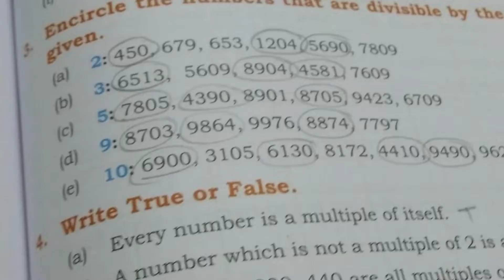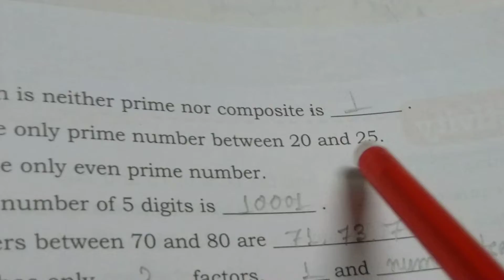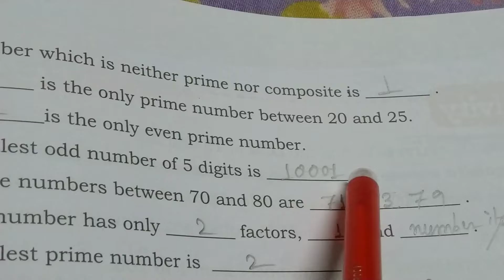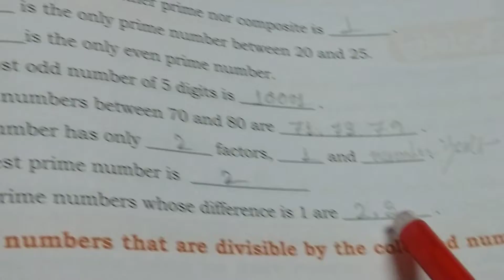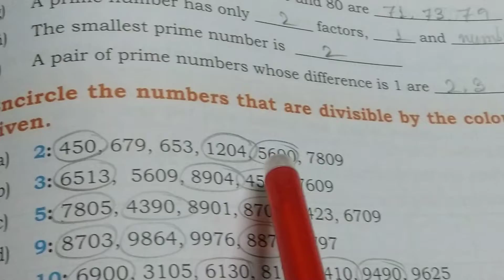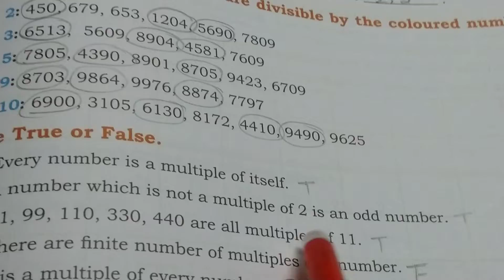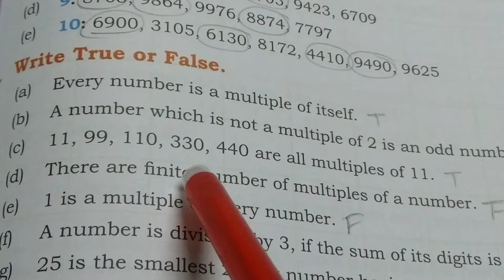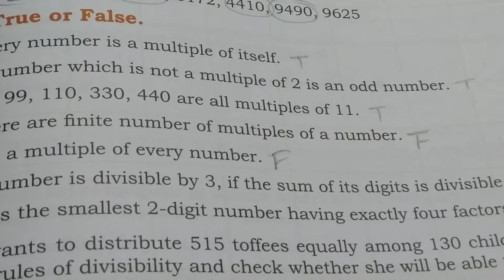class 5 math. Ch.assesment pg- 112&113